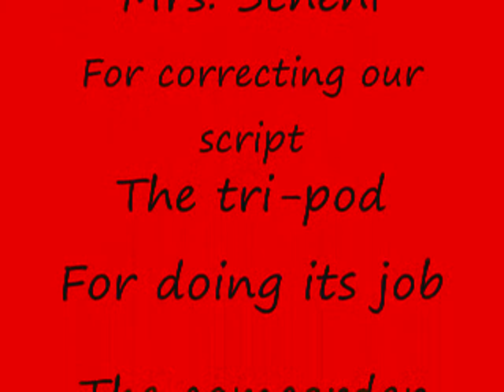Spanish Project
Just a spanish project we had to do.